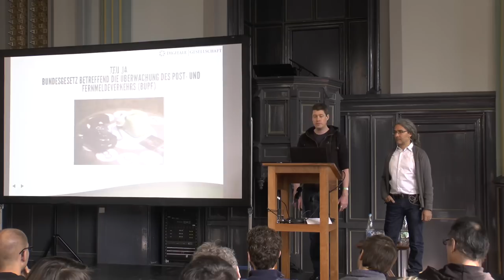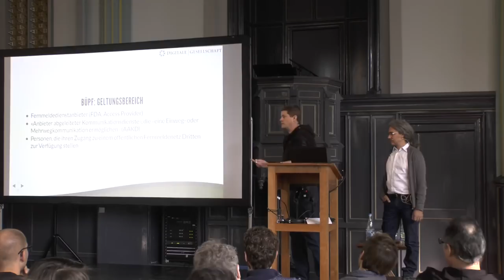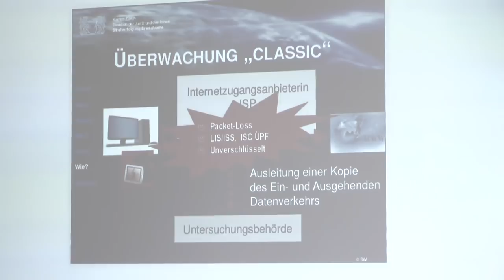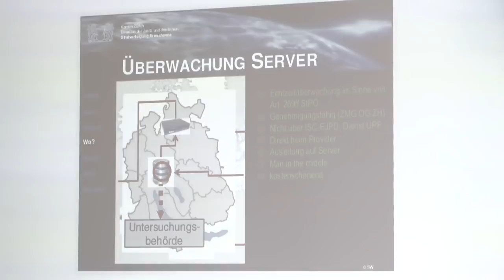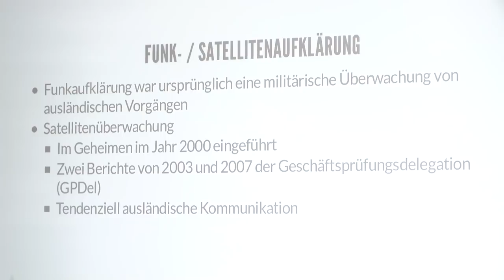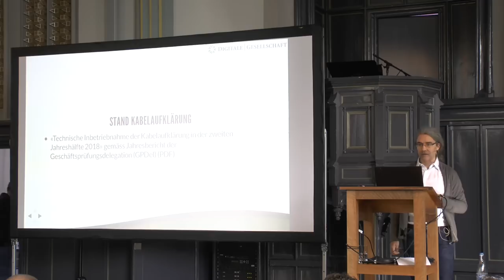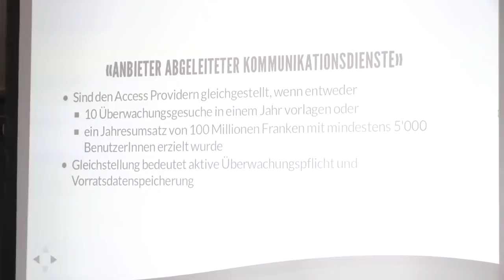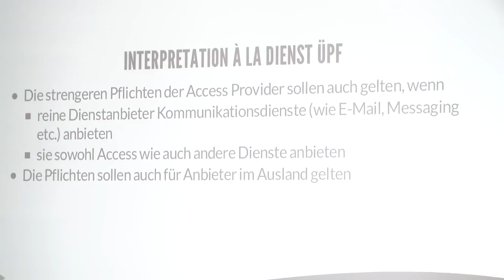Wintercongress 2019 - Überwachung in der Schweiz - Realitätsabgleich 2019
Das Überwachungsgesetz BÜPF und das neue Nachrichtendienstgesetz sind in Kraft. Welche Massnahmen sind nun möglich? Wie sieht es in der Praxis aus? Und was ist der Stand der Beschwerden gegen die Vorratsdatenspeicherung und die Kabelaufklärung?

Der Vortrag gibt einen juristischen Überblick und schafft einen Blick in die technische Realität. Im Fokus stehen neue Entwicklungen, wie die Speicherung der besuchten Websites, die unrechtmässige Ausdehnung des Geltungsbereichs (selbst auf ausländische Anbieter) und das (in der Praxis noch weiterhin oft verweigerte) Auskunftsrecht zu den Vorratsdaten.

Viktor Györffy Erik Schönenberger